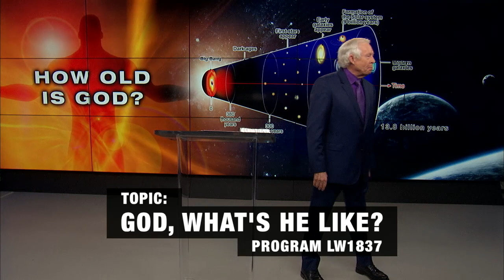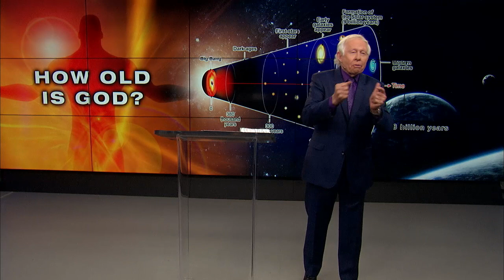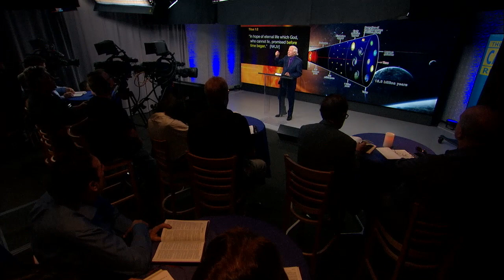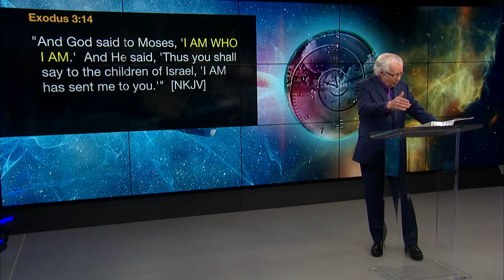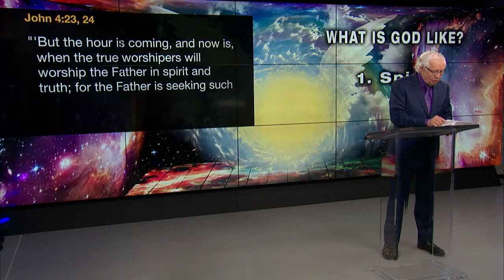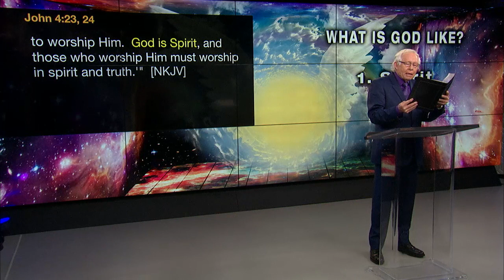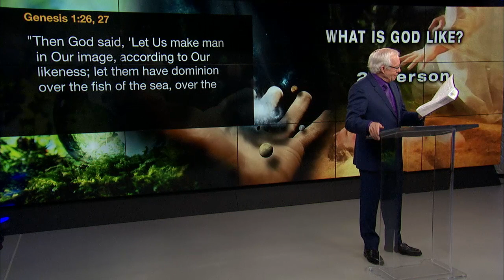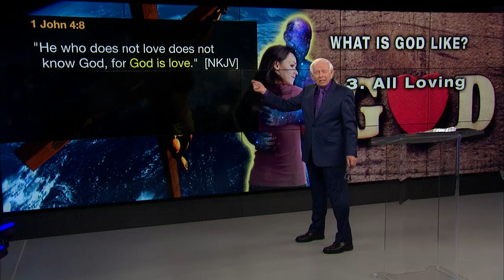God, What's He Like? - Part 1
Science now shows that God's existence is highly probable. If he really does exist, then an intelligent understanding of the original prime mover is immensely important. Who is God? Is he a person, or a blind impersonal force?